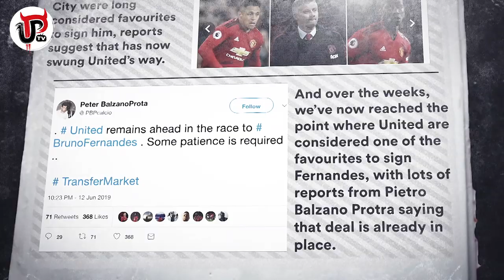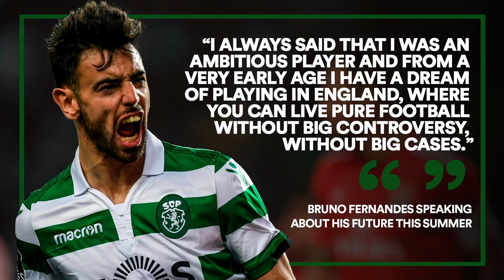BRUNO FERNANDES TO MAN UTD | THE FULL STORY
Will Bruno Fernandes be joining Man United this summer from Sporting Lisbon in a deal worth upwards of £65m? Reports suggest Man Utd are close to finalising a deal to bring Fernandes to Old Trafford, so let’s take a look at all the Fernandes transfer news of a potential move to MUFC in a Full Story look at Fernandes.